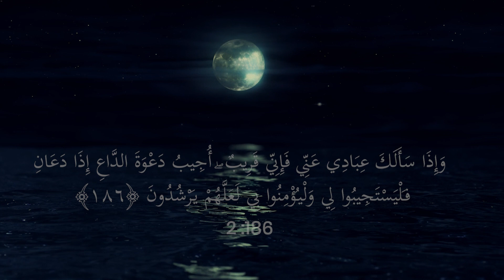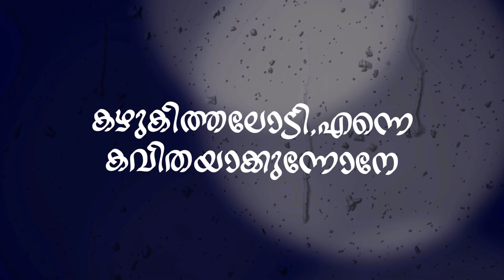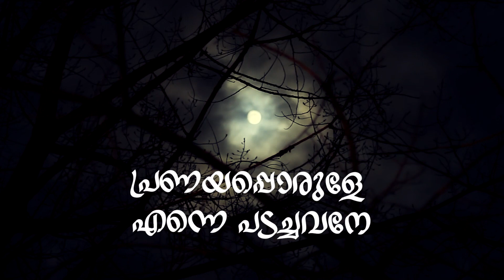കവിതയാക്കുന്നോനെ Video song | Solidarity Ernakulam | Eid Song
ഏവർക്കും പെരുന്നാൾ സന്തോഷങ്ങൾ✨

Solidarity Ernakulam Eid song
Solidarity Kerala
Solidarity Ernakulam

Song Name : കവിതയാക്കുന്നോനേ

Lyrics : Iqbal mullungal

Composed by : Rijas.k.h

Vocal : Sidrathul munthaha,Rijas.k.h

Editor:Mishab karakkunnu

Mentor:Ajfas u.m

Creative Support:Sajid Perumbavoor, Zameel Kalamassery,Farhan Siraj

Design:Badeeu zaman

Studio:YK Studio,kalady

Special Thanks : DC members, Solidarity ernakulam

Mixing and mastering: Suneesh.R.S

Solidarity Ernakulam